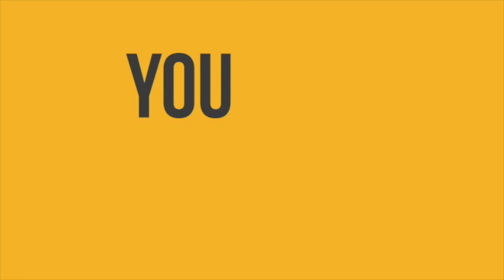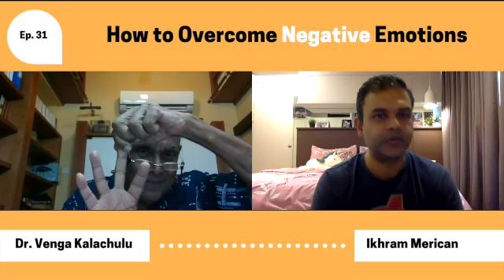How to Overcome Negative Emotion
What is emotion? Why do you feel the way you do? How do you overcome the drag of negative emotions?

These are just some of the questions that Dr. Venga and Ikhram discuss in this episode of Personal Development for Entrepreneurs.